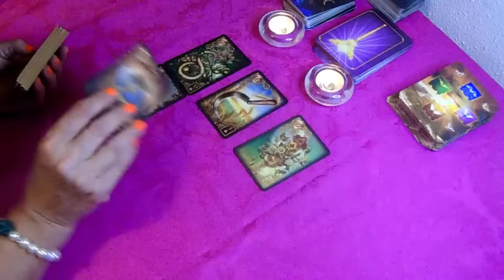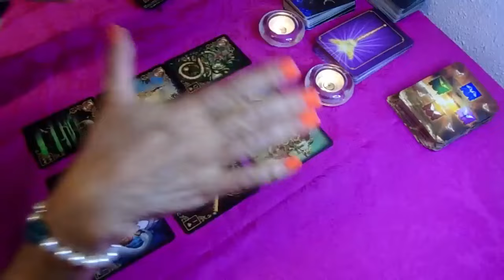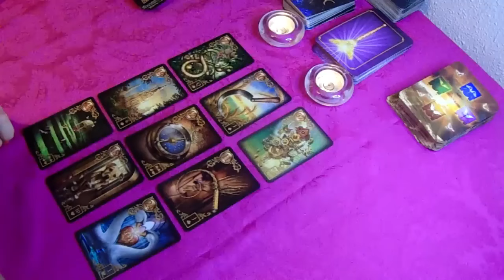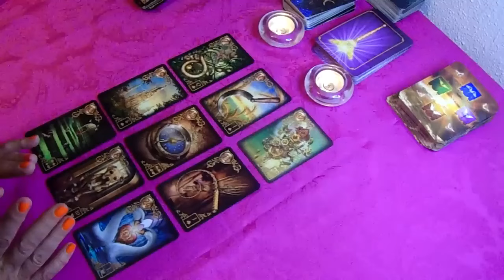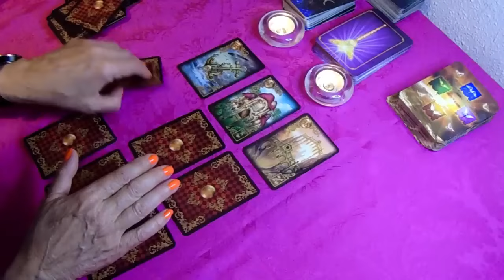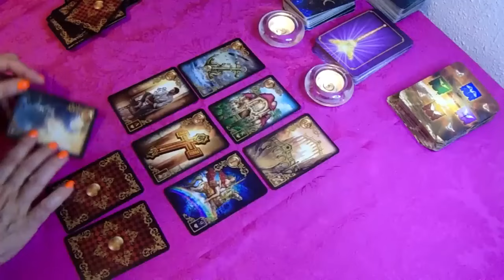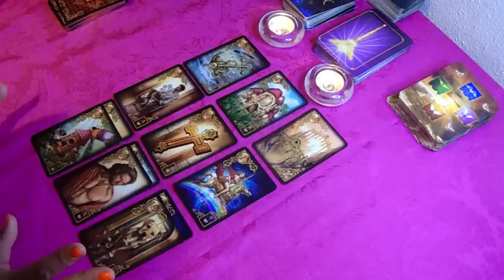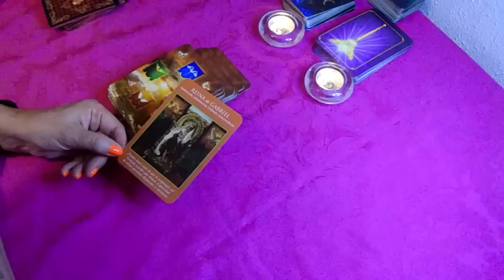𝐀𝐑𝐈𝐄𝐒💕UNA "TREMENDA SITUACIÓN " DEL CIELO LLEGA HACIA TI, SERÁ MARAVILLOSO !horoscopo